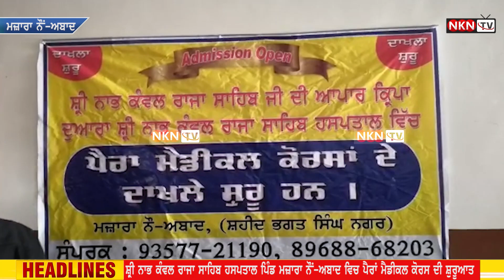ਸ਼੍ਰੀ ਨਾਭ ਕੰਵਲ ਰਾਜਾ ਸਾਹਿਬ ਹਸਪਤਾਲ ਪਿੰਡ ਮਜ਼ਾਰਾ ਨੌਂ- ਅਬਾਦ ਵਿਖੇ ਪੈਰਾਂ ਮੈਡੀਕਲ ਕੋਰਸ ਦੀ ਸ਼ੁਰੂਆਤ